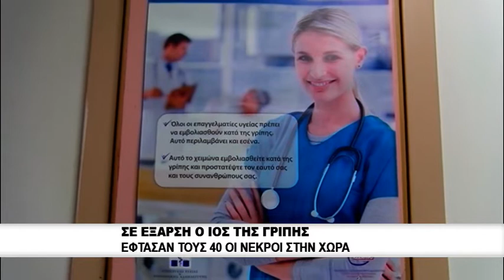Σε έξαρση ο ιός της γρίπης | Έφτασαν τους 40 οι νεκροί στη χώρα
Συνολικά, έχουν καταγραφεί 39 θάνατοι, ενώ μόνο την τελευταία εβδομάδα οι νεκροί από τη γρίπη έφτασαν τους 20. Ένας ακόμη 46χρονος άνδρας έχασε τη ζωή του από την γρίπη στα Χανιά, ανεβάζοντας τον αριθμό των θυμάτων σε 40.